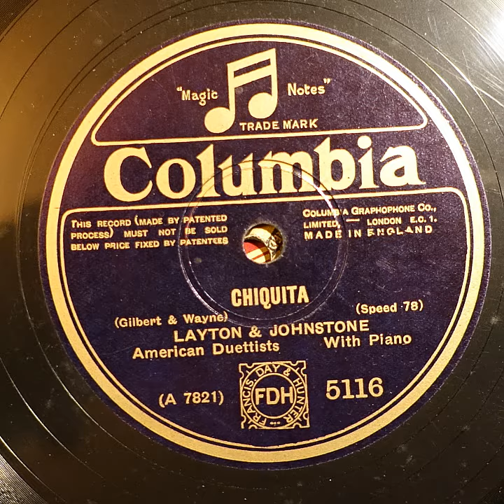Columbia 5116 Layton and Johnstone Chiquita 1928